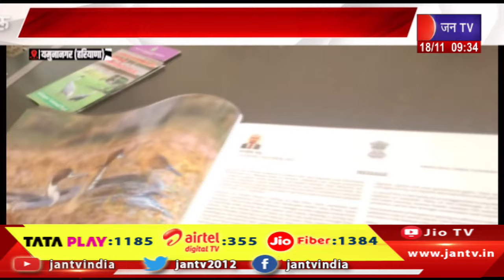Haryana | हथिनी कुंड पर हर साल आते है विदेशी मेहमान,सर्द मौसम के साथ ही प्रवासी पक्षियों का आना शुरू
Watch JAN TV on :
Tata Play DTH : 1185
Airtel DTH: 355
JIO Fiber: 1384

News Credit-VKJ